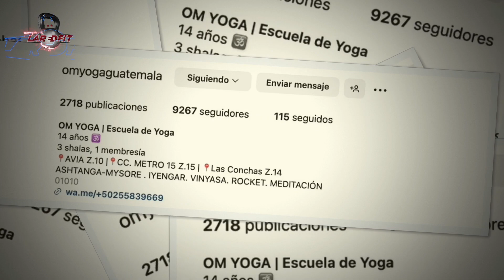BENEFICIOS DEL YOGA - MEME GARCÍA